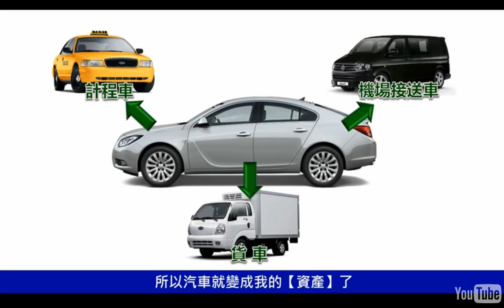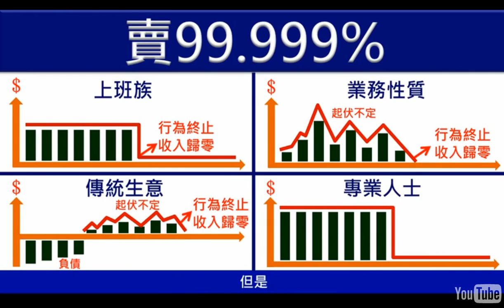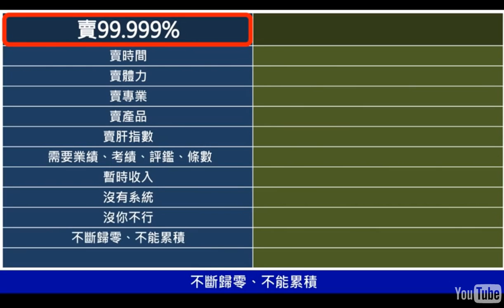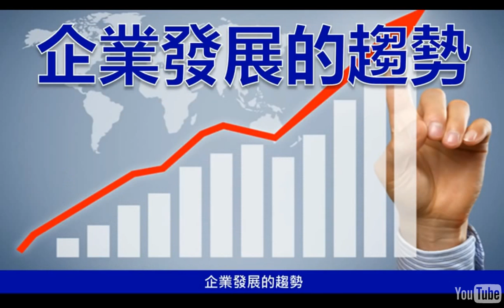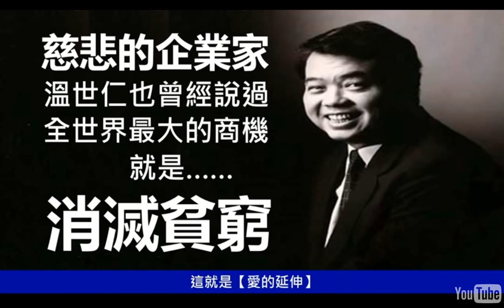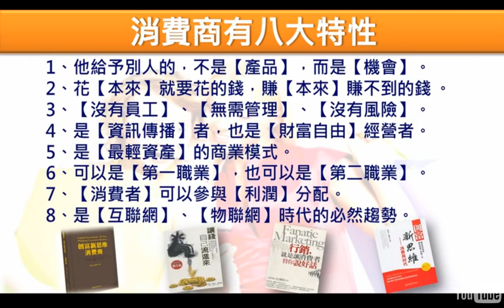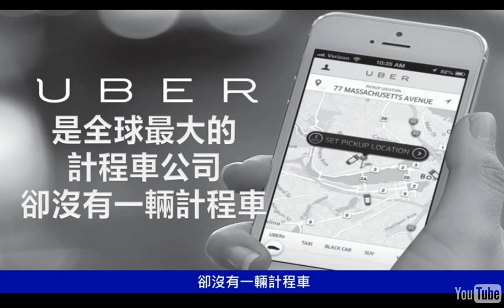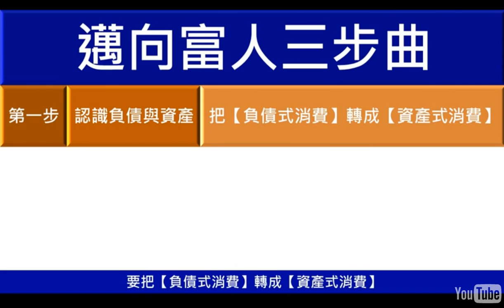你想要一辈子当个“打工族” 吗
你想要一辈子当个“打工族” 吗？ 想要每个月都在领固定的死薪水吗？只要你想要改变， 我可以实现你的梦想！让你时间财富都自由！赶紧联系我微信 cyang881023 或者 line: angangyuanyuan （我会带你摆脱打工的命运）